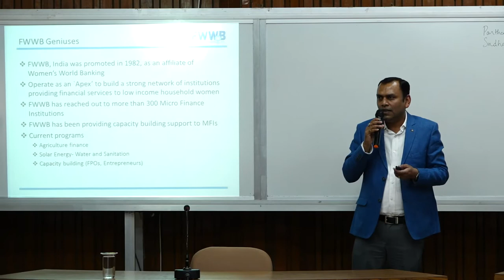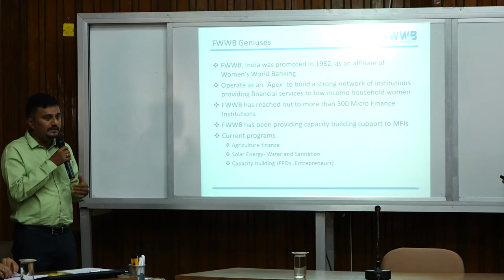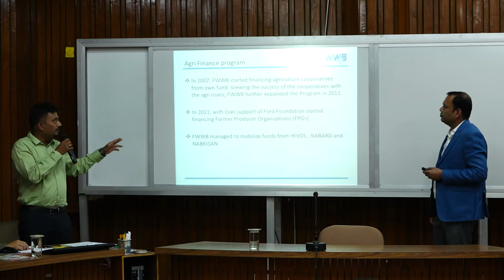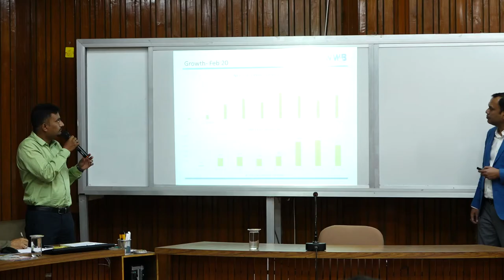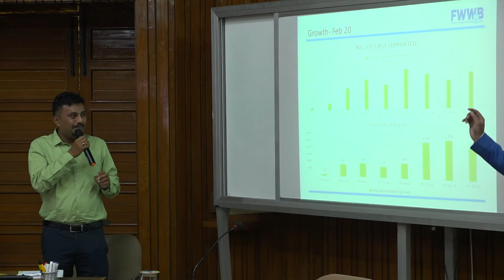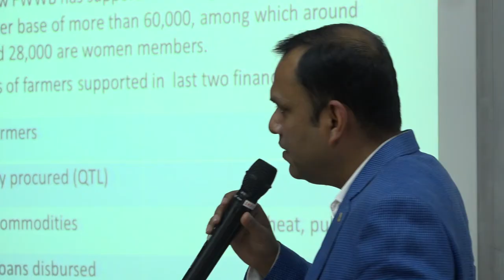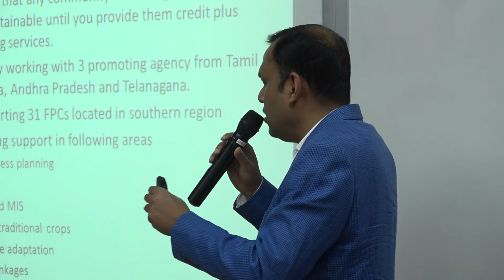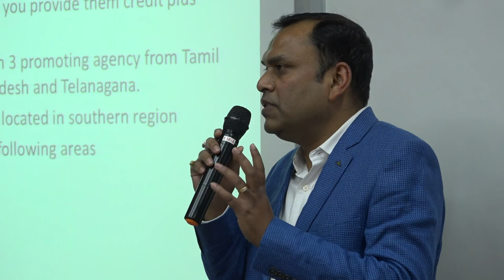Friends of Women's World Banking (FWWB) and Institution Building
Nilanjan Chaudhury and Himanshu Vaghela from FWWB share their organisation's experience of supporting collectives and their institution-building during the second day of ISEED's 4th annual national conference. The theme for day two (12th March 2020) was "The Institution Building Challenge: National Workshop on FPOs".